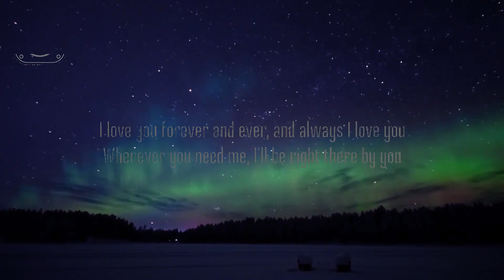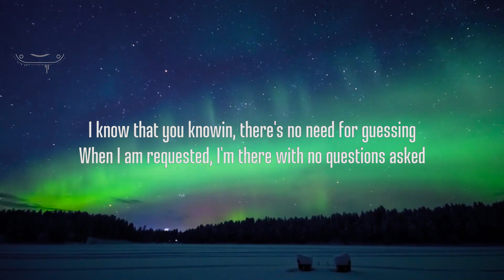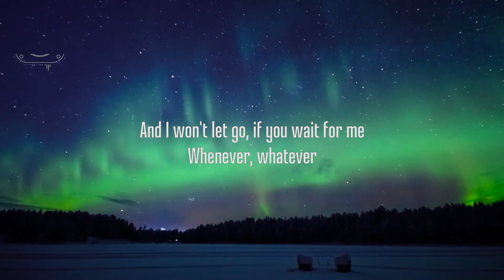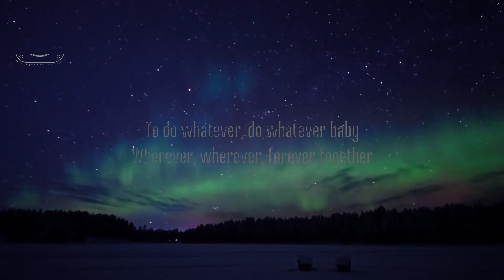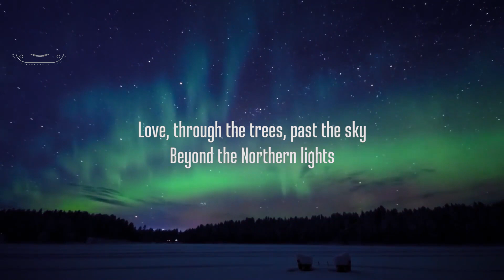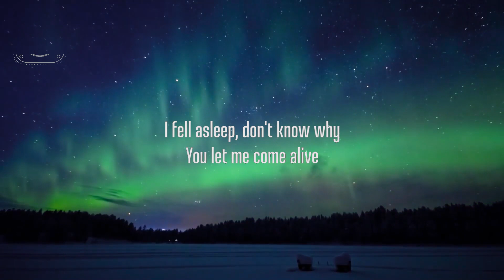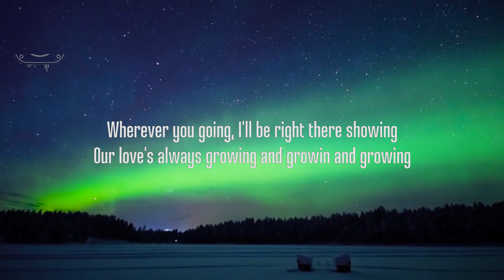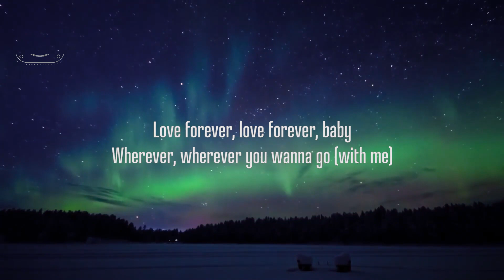The Black Eyed Peas - Whenever (Lyrics) | 30 Mins. Trendy Music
The Black Eyed Peas - Whenever (Lyrics)

picture : unsplash